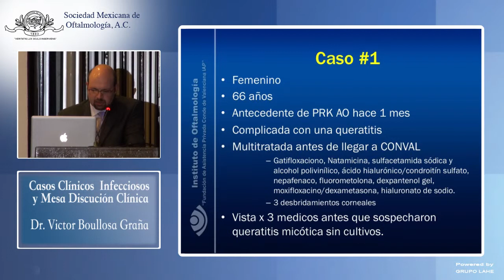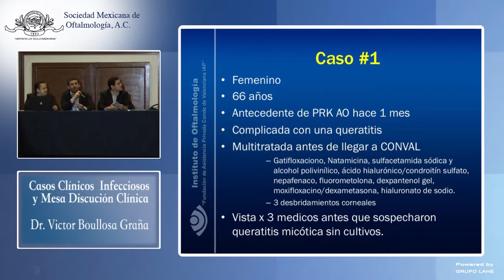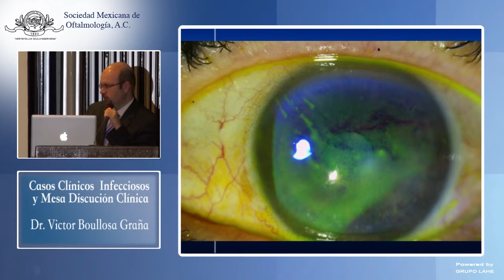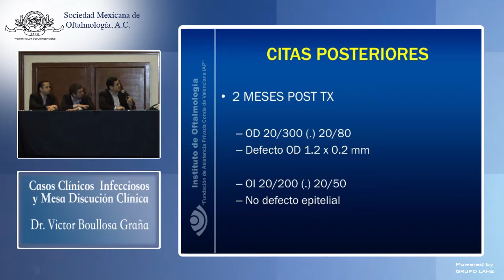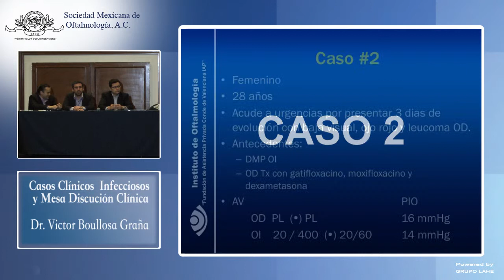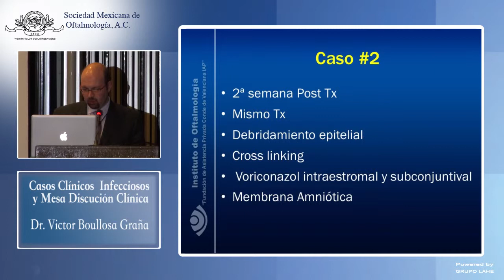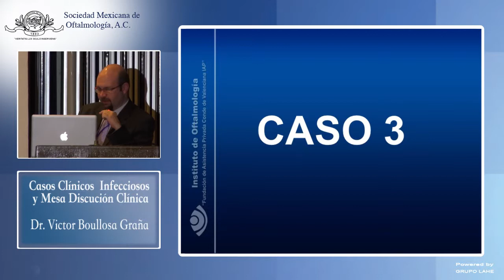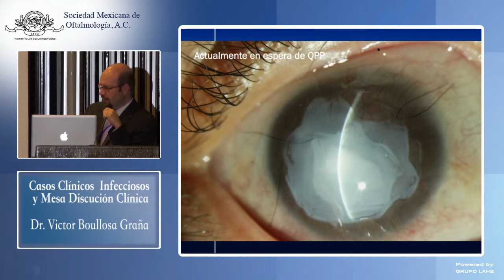Casos Clínicos Infecciosos y Mesa Redonda - Dr. Víctor Boullosa Graña - 15 de marzo 2014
Sociedad Mexicana de Oftalmología
Colegio de Oftalmólogos del Estado de México

Coloquio Superficie Ocular
15 de Marzo del 2014.
Salón de Juntas, Hotel Fiesta INN Tollocan Oriente Toluca

Tema General: "Superficie Ocular".

Tema Particular: Casos Clínicos Infecciosos y Mesa Redonda
Ponente: Dr. Víctor Boullosa Graña